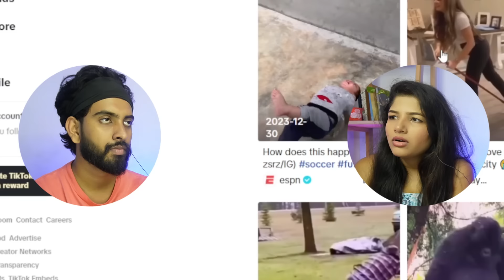වයිෆ් ට ඇඹුල් කන්න ආස හිතිලා | Try Not To Laugh Shock Edition | Adam and Vishu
Thanks for checking out our content!